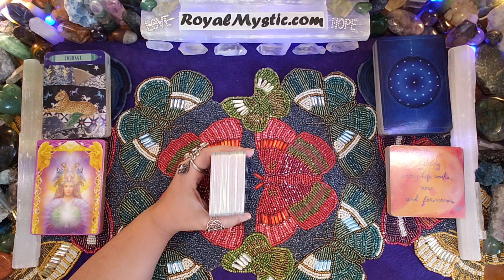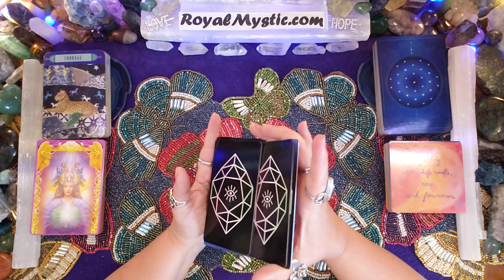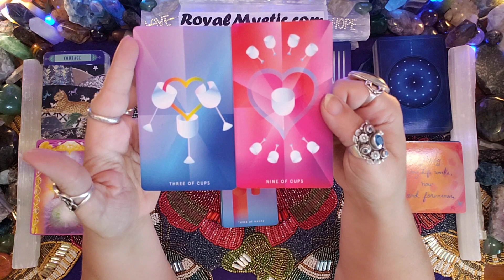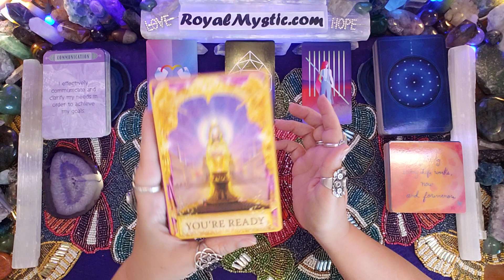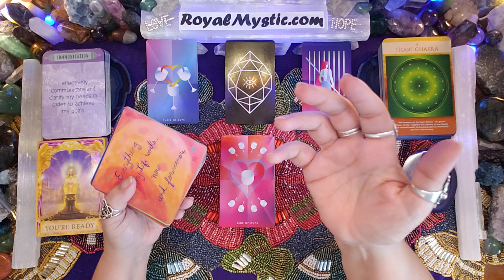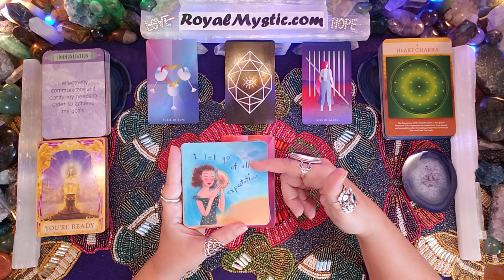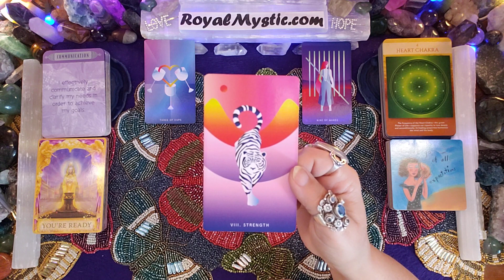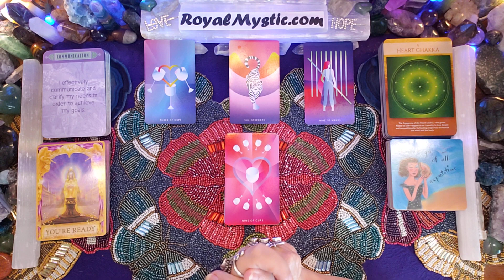MYSTIC AFFIRMATIONS WEDNESDAY JUNE 23RD 2021 SPEAK YOUR BEST POSSIBLE OUTCOME & TRUST YOUR INTUITION